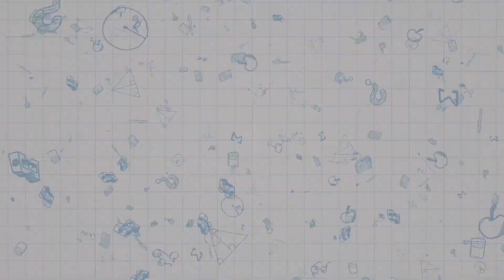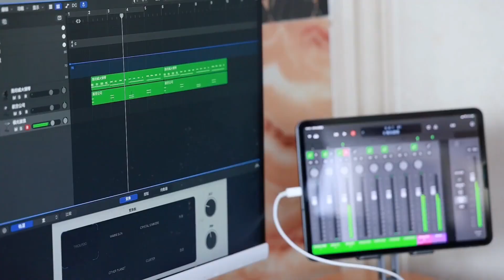【TF家族三代】《练习生日常不过的日常》92.“日常也不过如此的日常”（平平淡淡）（系统维护）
阳光明媚了初夏
夏天的西瓜
课间的欢笑
让刻苦成为习惯
都值得前进

【日常系统维护期，请见谅】